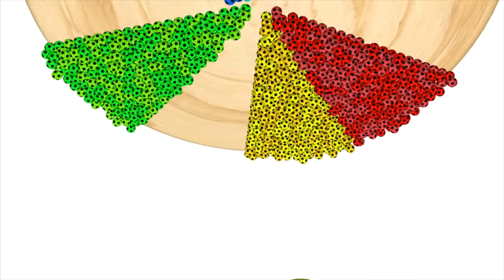Soccer Ball 3D and Color Wheel for Kids and Children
Learn Colors with PACMAN and Farm Watermelon Lollipop Surprise Toy Street Vehicle for Kid Children,